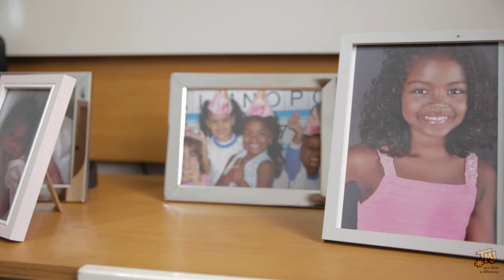Teaser Ep. III - EaD na UnB: histórias que inspiram (2024)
Está no ar o teaser do terceiro episódio da nossa websérie documental. Ele traz trechos da história de uma professora, formada no curso de Geografia EaD da UnB, que leva representatividade a crianças e adultos a partir da conquista de sua formação superior.